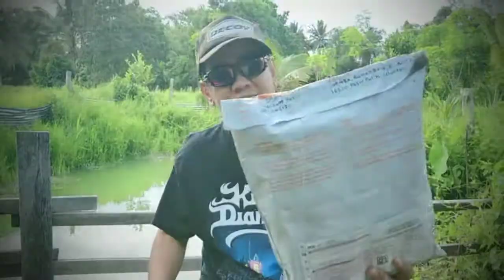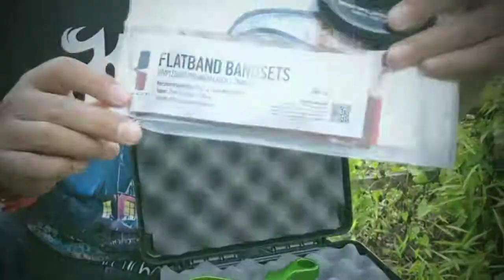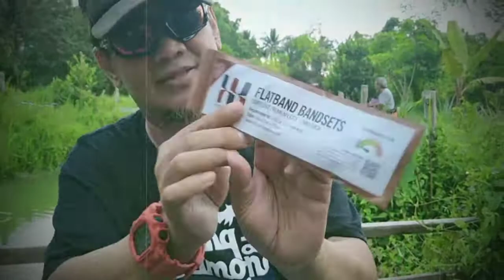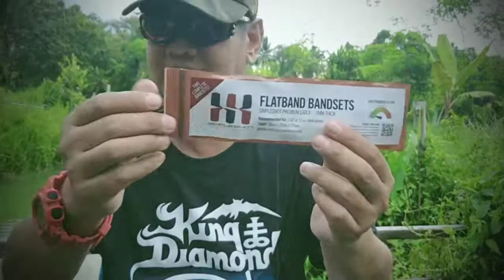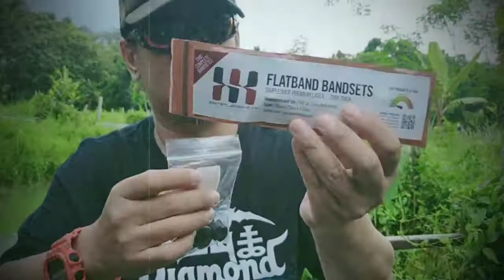SIMPLESHOT - UNBOXING AXIOM OCULARIS LE (Limited Edition)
"The Truth Is Out There"
AXIOM OCULARIS
LIMITED EDITION

Introducing the custom Axiom Ocularis LE Slingshot. Brand new from SimpleShot, this Limited Edition custom slingshot is a sight to behold in aluminum and gorgeous custom finishes!

Originally in Gunmetal and Black (both sold out), now available in Cranberry and Green.

Made from high-quality aluminum with hard anodized colors, this is one beautiful slingshot. It's not for everyone, we know. But it might be for you if:

You like a heavier sling shot frame?
You appreciate a beautiful slingshot frame?
You are a slingshot collector and can't be denied this collectors item!

This is the same Axiom Ocularis frame you already know and love. It's just as thin, just as ergonomic, sports the amazing Ocularis band attachment system and is loved world-wide as an EDC.

SPECS :

Height
6″/155mm

Width
(outside forks)
4″/100mm

Width
(inside forks)
16″/41mm